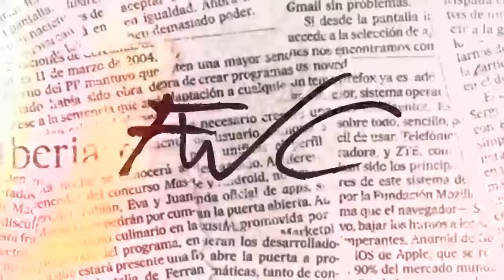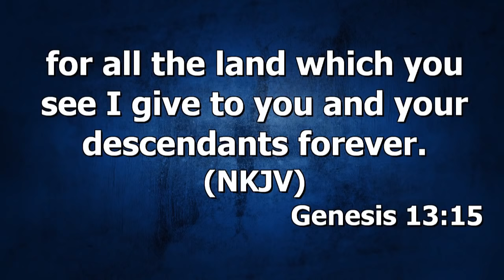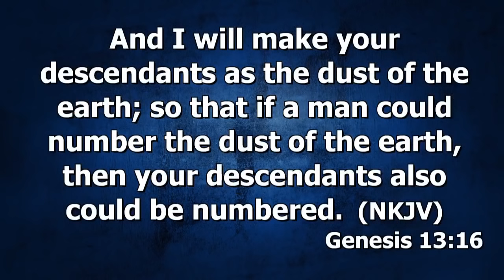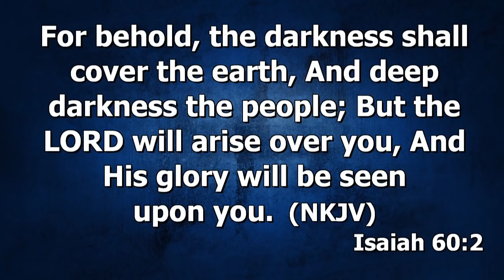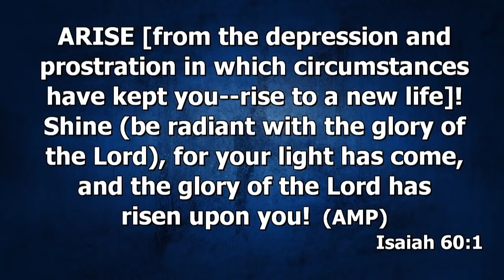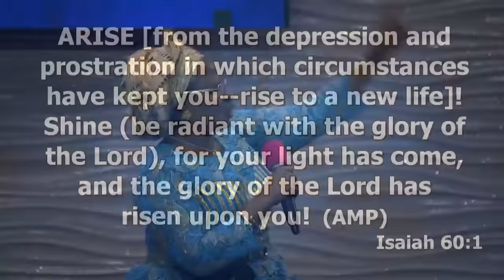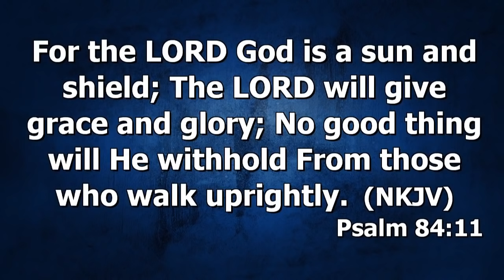Manifesting The Glory of God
This is the First Sunday Service for  2019